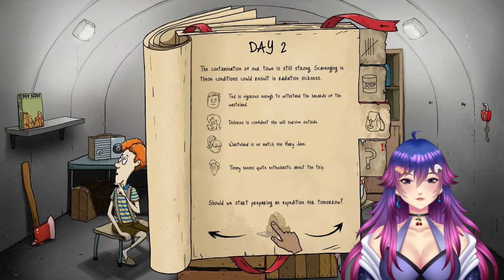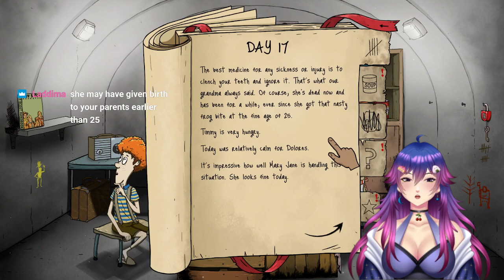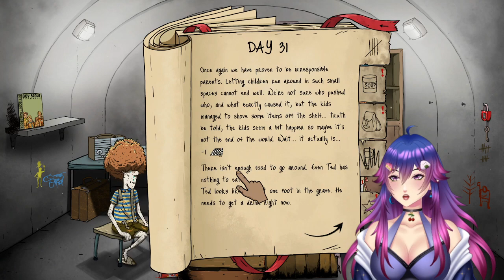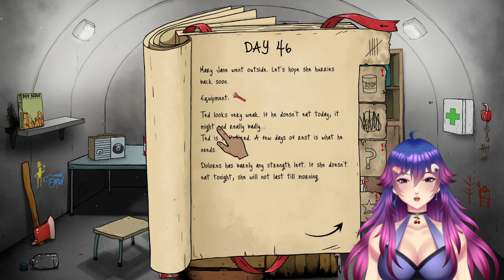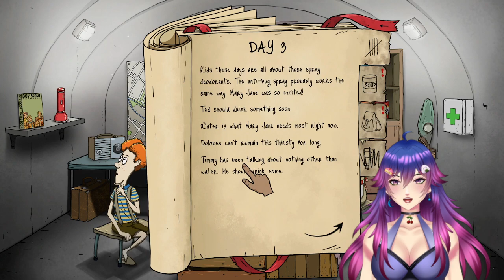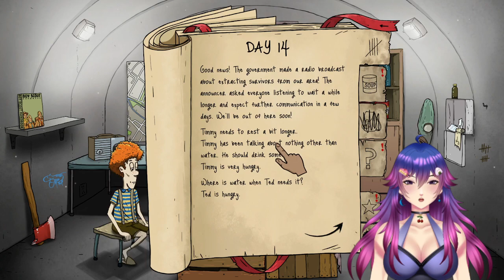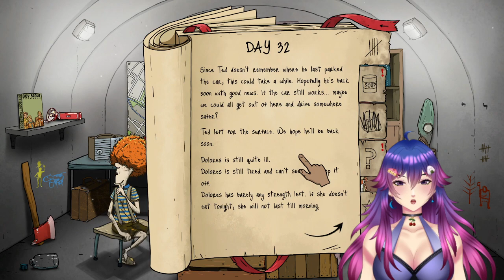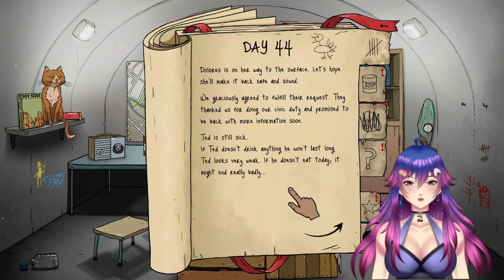Playing 60 Seconds Reatomized!